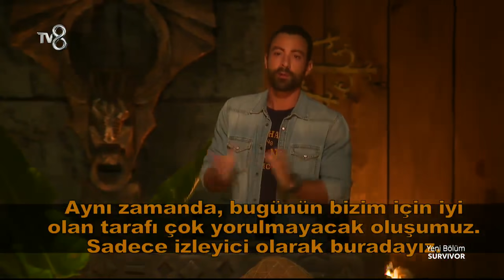Ada Konseyi 1. Part | 27. Bölüm | Survivor Türkiye - Yunanistan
Survivor Türkiye - Yunanistan | Ada Konseyi 1. Part

27. bölümde gerçekleşen ada konseyinde dokunulmazlığı kaybeden Türk takımında ilk eleme adayı oylama sonucunda belli oldu.

Tv8 ekranlarında yayınlanan ve “Acun Medya” tarafından hazırlanan Türkiye 'nin en çok izlenen en heyecanlı yarışma programı...

İzleyenleri her sezon ekrana kilitleyen Survivor 2019’un bu yıl ki yarışmacı kadrosu nefesleri kesiyor.

İşte Survivor Türkiye - Yunanistan:  Türkiye  Kadrosu:
Hakan Kanık, Sude Burcu, Yusuf Karakaya, Seda Ocak, Bora Edin, Ecem Onaran, Hikmet Tuğsuz, Kader Karakaya, Atakan Işıktutan, Melisa Emirbayer, Büşra Yalçın, Okay Köksal, Kaan Güvenilir, Sabriye Şengül, Emre Durak

İşte Survivor Türkiye - Yunanistan: Yunanistan Kadrosu:
İoulieta Kitrinou, Dimitra Vamvakousi, Afroditi Skafida, Dimitris Margaritis, Kyriakos Pelekanos, Panagiotis Konstantinidis, Spyros Gourdoupis, Dimitra Tsaganou, Nikos Kosmas, Ria Kolovou, Tony Stavratis, Nadia Mavroudea, Vasilis Simos, Elpida Meziridou, Vasilis Vasilikos, Katerina Dalaka, Patrick Ogunsoto

SurvivorTürkiyeYunanistan ıssız bir adada hayatta kalma mücadelesi veren yarışmacıların zor yaşamı ve birincilik mücadelesi…